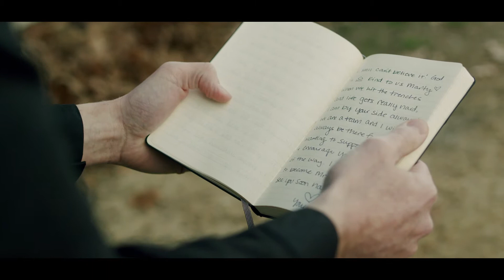A good gift from a good Giver | Mr. & Mrs. Potts